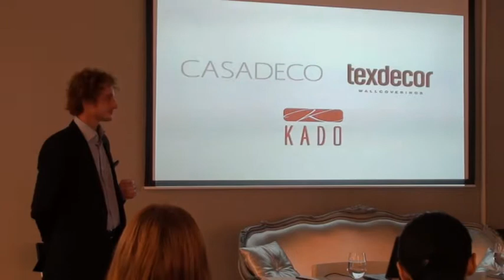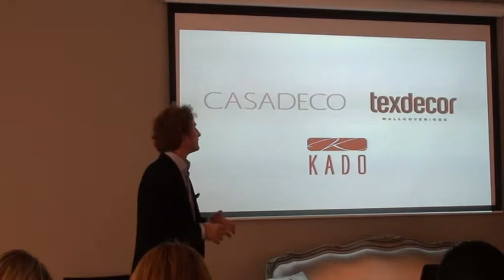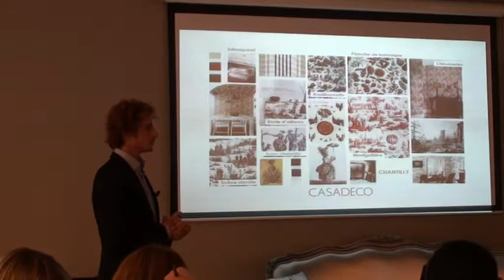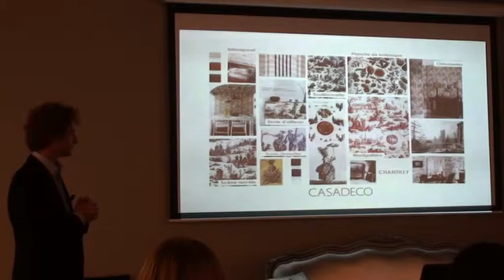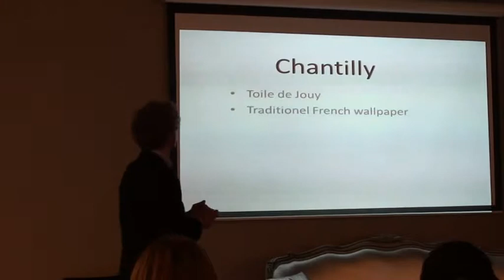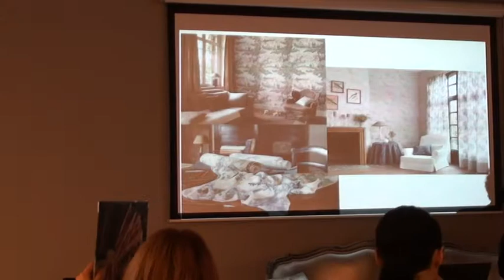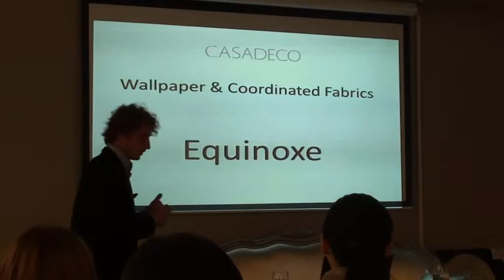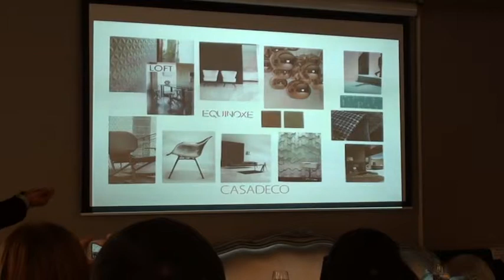Августин Шарло-Жакар с презентацией новинок Casadeco и Texdecor 2013. Часть 1.